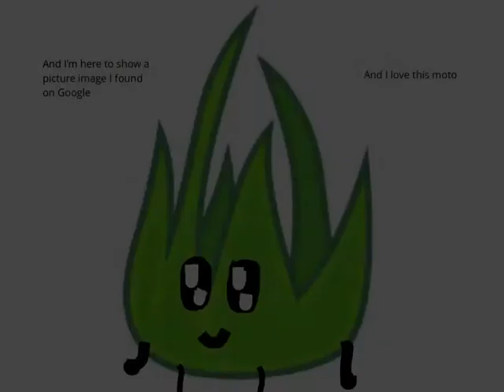My new video Tup Tup! Image on Google Watch Now!!! Tup RULES!!!